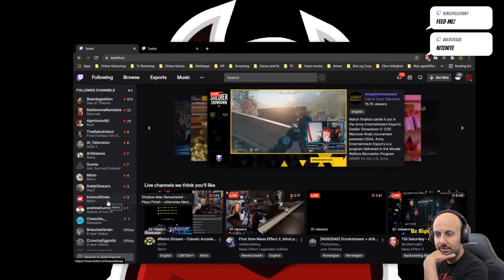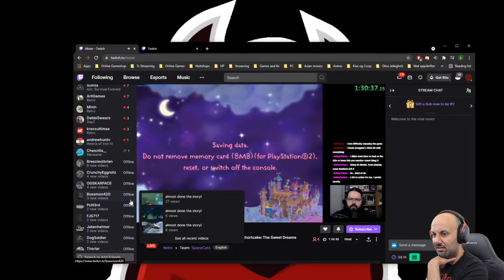[NOR/ENG] [+18] Sunny wang!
About me:

I'm a (NOT A MATURE PERSON, HAVE TOILET/SEX HUMOR AND CURSE ALOOOT SO BEWARE)! 40 years old Norwegian streamer that likes to play games and workout. So please enjoy the show and hit the follow button!

Enjoy, be yourself, show respect and have fun. And if you like what you see SMAAAASH! the subscription and like button, show me some love!

Streaming schedule:

When I have the time and energy since I have IRL job.

Go to my twitter and you will see when I go live.

Specs:

Gamer PC:
Case: Thermaltake v71
Motherboard: Gigabyte Z370 AORUS Gaming 3
CPU: Intel i7-8086K 4.0GHz-5.0 GHz
CPU Cooler: Cool Mater MasterLiquid Pro 240
GPU: Gigabyte AORUS GeForce GTX 1080 Ti Xtreme Edition 11G
RAM: TridentZ RGB 32 GB 3600 MHz
Keyboard: Corsair K100
Mouse: Corsair Gaming Glaive
Monitor: MSI 25" LED G-Sync Oculux NXG251R (Primary), Asus VG248QE

Streaming PC:
Case: Thermaltake v71
GPU: Gigabyte GTX 1080 G1
Keyboard: Steelseries M500
Mouse: Corsair K55
Monitor: 2 x Asus VG248QE

Peripheral:
Mic: Shure SM7B
Mixer: Samson MXP124FX
Webcam: Logitech BRIO
Capture Card: Avermedia Live Gamer 4K - GC573
Headset: Steelseries Arctis 7 2019 Edition wireless